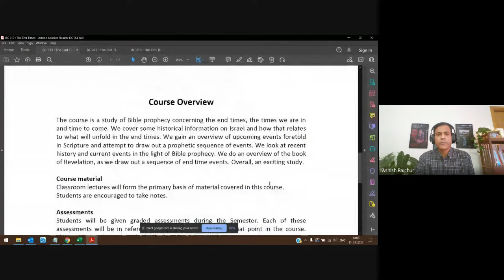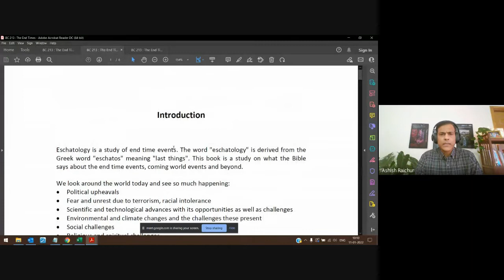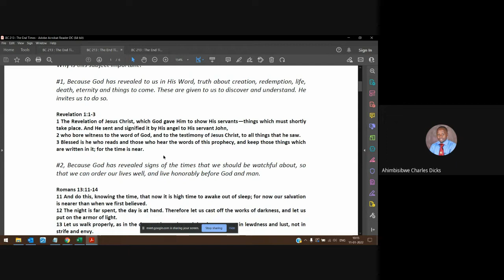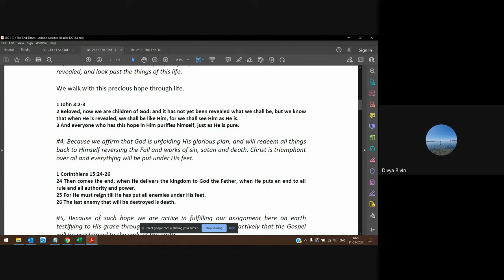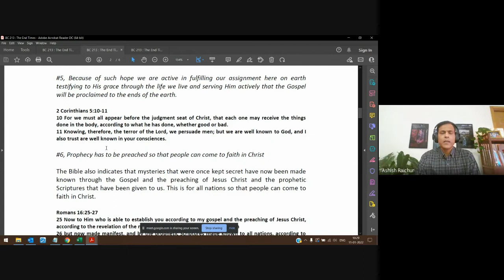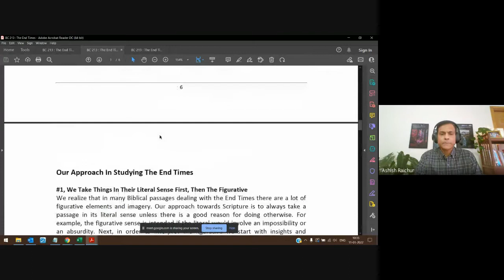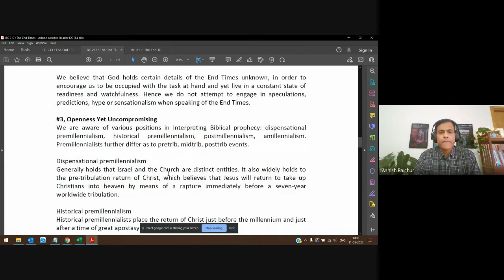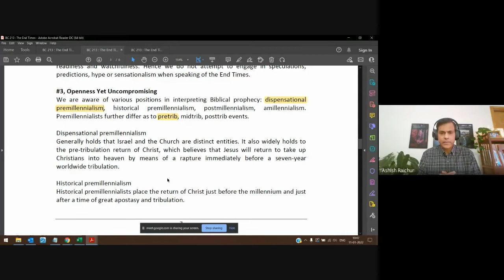The End Times (Eschatology) | Lecture 01 : BC213-TET-20220111